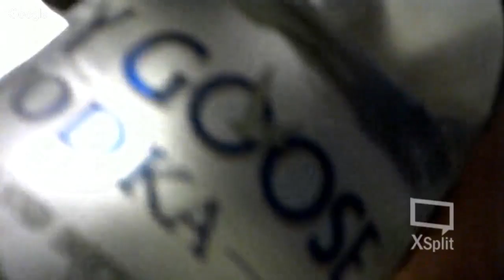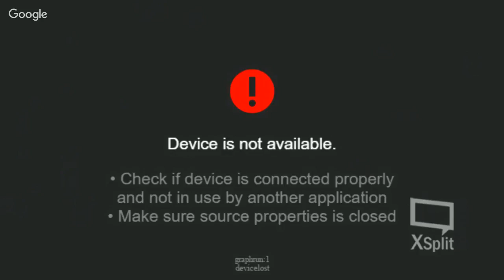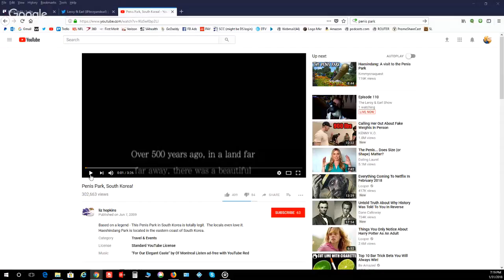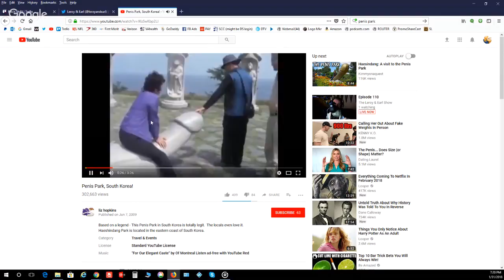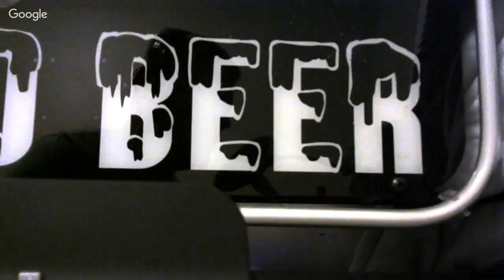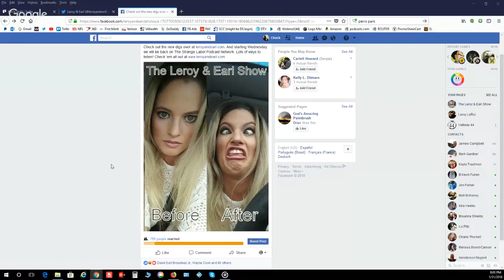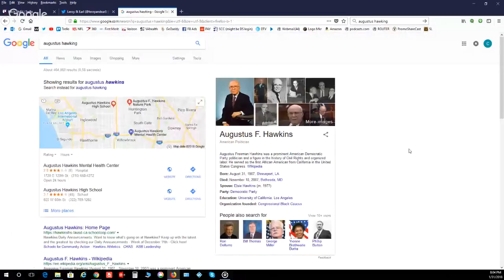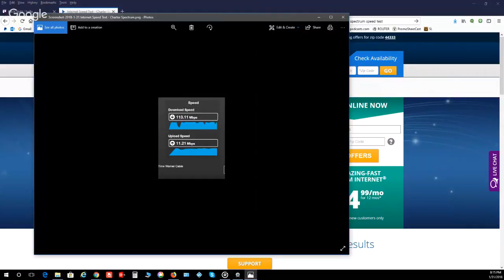Episode 110 - Gay Echo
The boys struggle with the ever present technical difficulties of trying to do a show like this. An ever present echo drives Leroy nuts and Earl's camera keeps effing up. Ricky the intern comes out as gay after showing a video of a penis park in S. Korea. Leroy doesn't believe him and thinks Ricky is just trying to divert attention from his dumbness. However, Earl believes him and all seems well for Ricky's new lifestyle. Augustus Hawking finally makes his appearance on the show, but Earl offends him and he ends up hanging up. But not before he outs his brother, Stephen Hawking as a fraud.